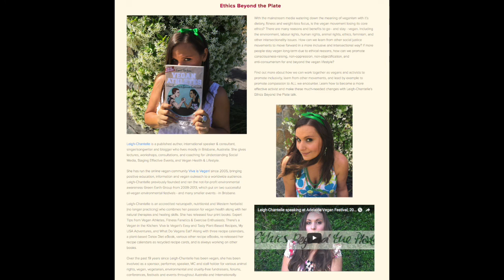Ethics Beyond the Plate talk by Leigh-Chantelle at Vegan Festival Adelaide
Leigh-Chantelle from Viva la Vegan! gives her Ethics Beyond the Plate talk at the first 2-day Vegan Festival in Adelaide.

The Blurb:
With the mainstream media watering down the meaning of veganism with it's dietary, fitness and weight-loss focus, is the vegan movement losing its core ethics? There are many reasons and benefits to go - and stay - vegan. Including the environment, labour rights, human rights, animal rights, ethics, feminism, and other intersectionality issues. How can we learn from other social justice movements to move forward in a more inclusive and intersectional way? If more people stay vegan long-term due to ethical reasons, how can we promote consciousness-raising, non-oppression, non-objectification, and anti-consumerism for and beyond the vegan lifestyle?

Find out more about how we can work together as vegans and activists to promote inclusivity, learn from other movements, and lead by example to promote compassion to ALL we encounter. Learn how to become a more effective activist and make these much-needed changes with Leigh-Chantelle's Ethics Beyond the Plate talk.